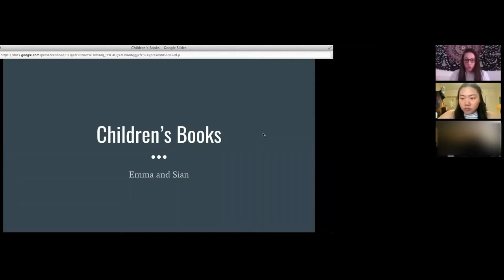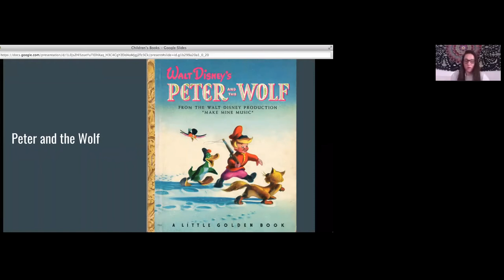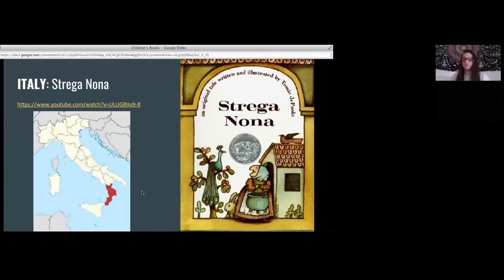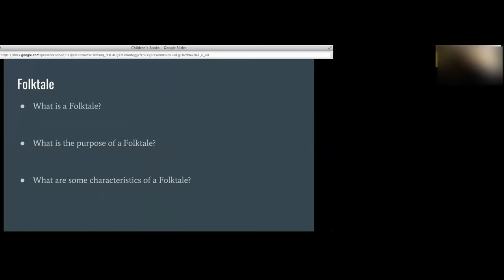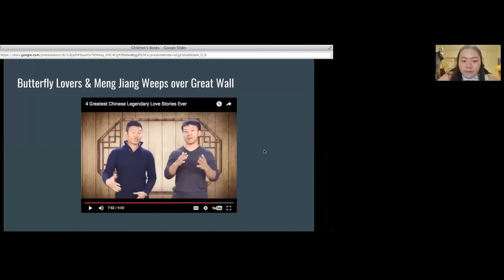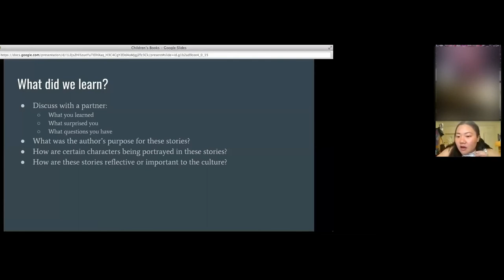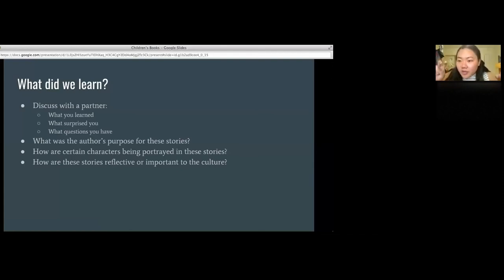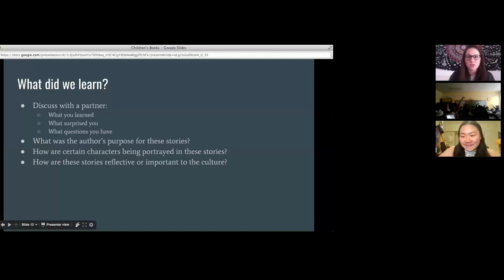Children's Stories and Folktales in Italy and China (full presentation)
This video is an hour long virtual presentation designed for 8th grade students, about children's stories and folktales in Italy and China.

Before watching the section of the video about "Strega Nona" (at 6:22), read the book "Strega Nona" to your students, or have them watch a reading of the book Navigator Emma talks about the Italian children's story, Strega Nona. She discusses the cultural aspects of the story, and the author's purpose.

Navigator Sian teaches about two Chinese Folktales, "The Butterfly Lovers", and "Meng Jiang Weeps Over The Great Wall". Please pause this video at around 21minutes and play the folktale videos for your students separately. The name of the video is "4 Greatest Chinese Legendary Love Stories Ever". To watch the first folktale, start at 1:00 and stop at 2:49. To start the second folktale, start at 5:53, and stop at 8:12. Then come back to watch the second half of this video.